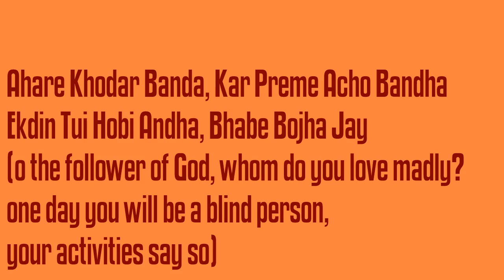Ahare Khodar Banda Kar Preme Acho Bandha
Voice: DebKumar
Strings: SubhaBrata Sen
Recording Date: 07/02/2017
a field recording by Somtirtha Nandi